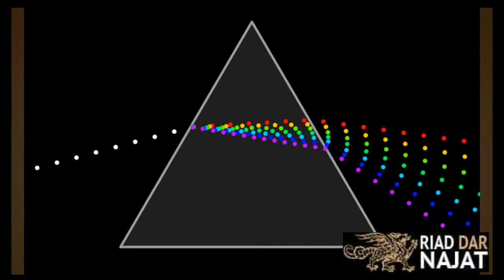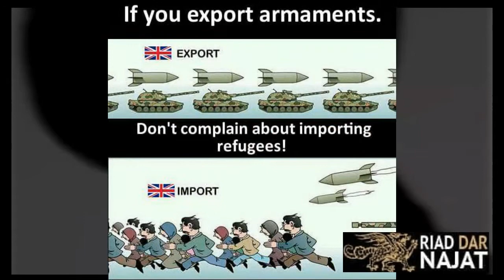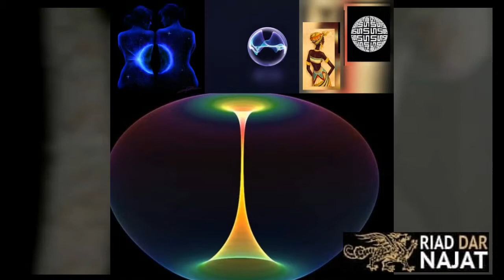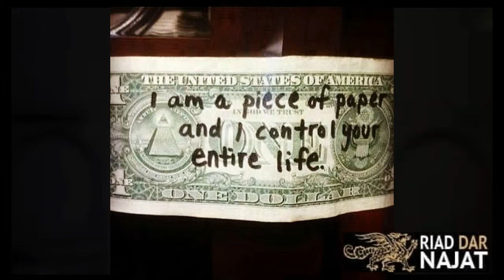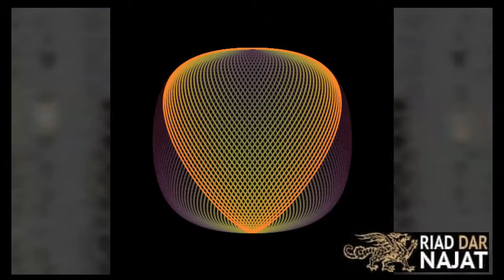" Calling You Men.." FusionMinTech By RiadDarNajat